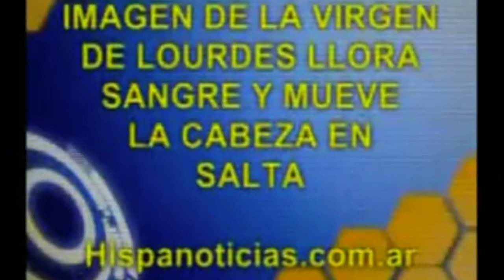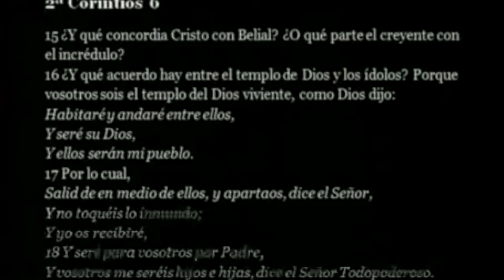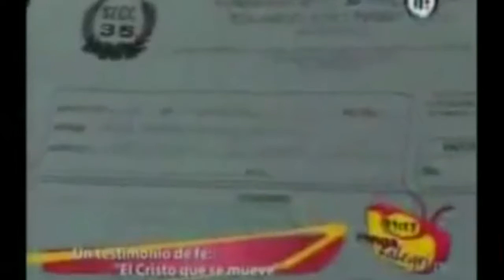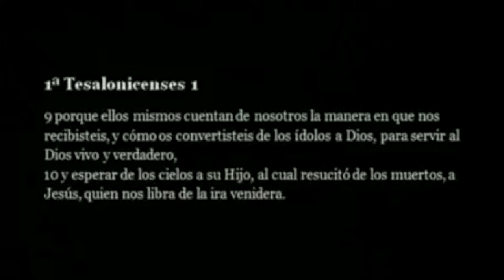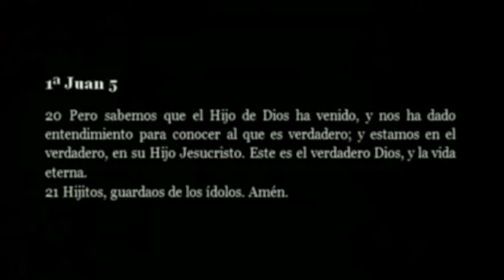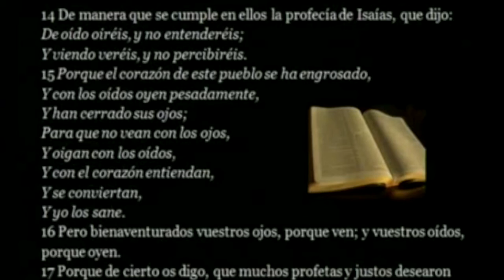La idolatría 2: Portales dimensionales